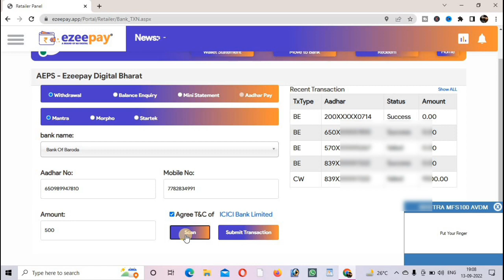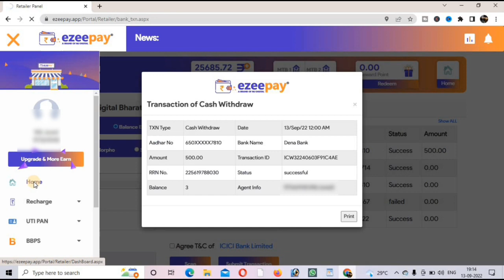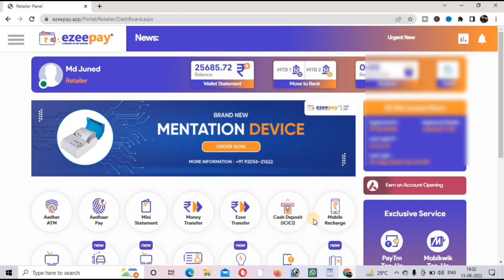Suspected Froud Problem BOB Solution | Bank of Baroda Problem Suspected Problem Solution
बैंक ऑफ बड़ौदा सस्पेक्टेड फ़्रॉड का हल | Suspected Froud Problem BOB Solution | Bank of Baroda  Problem Suspected Problem Solution

Guys Agar Aap logo ka bhi aesa problem aa raha to video ko pura dekhe es  video me aaplogo ko batae hai ke iska solution kaise kare